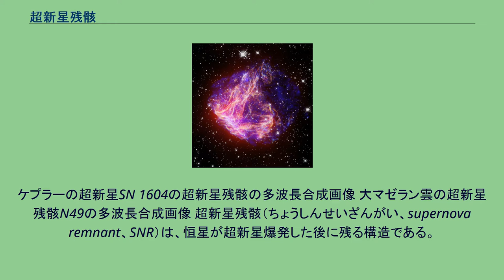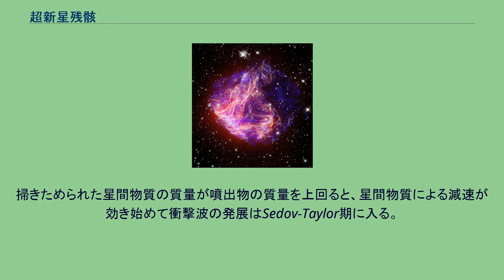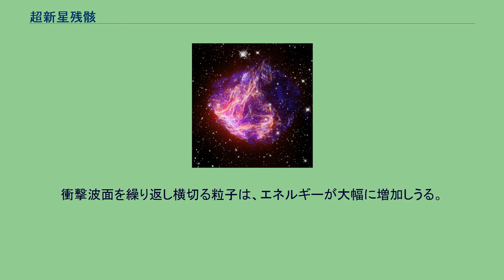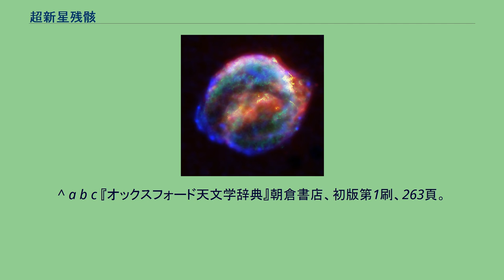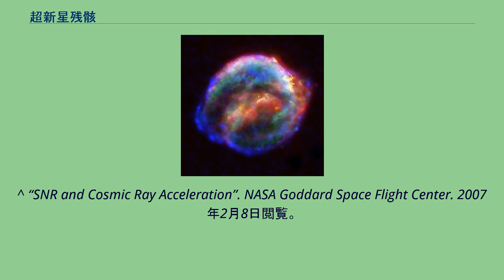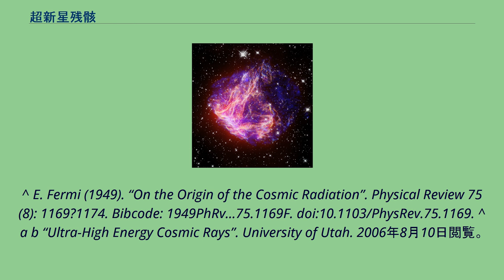超新星残骸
ケプラーの超新星SN 1604の超新星残骸の多波長合成画像 大マゼラン雲の超新星残骸N49の多波長合成画像 超新星残骸（ちょうしんせいざんがい、supernova remnant、SNR）は、恒星が超新星爆発した後に残る構造である。
超新星残骸は、爆発により拡張する衝撃波によって区切られ、恒星からの噴出物と星間物質によって構成される。
恒星が超新星爆発に至るには主に2つの道がある。
いずれの場合においても、超新星爆発は、光速の10%、即ち30,000km/sもの速さで、恒星物質のほとんど全てを吹き飛ばす。
これらの噴出物は超音速となり、星間物質の温度は10,000K、速度はマッハ1000以上にも達すると推測されている。
そのため、噴出物の前面には強い衝撃波が形成され、プラズマを数百万K以上に加熱する。
衝撃波は徐々に遅くなるが、音速以下に落ちるまでに数十万年に渡り数十パーセク以上の領域に広がる。
最も良く観測された若い超新星残骸の1つは、1987年2月に大マゼラン雲で発生したSN 1987Aによって形成されたものである。
他によく知られた超新星残骸としては、かに星雲、増光を記録したティコ・ブラーエから名付けられたSN 1572による超新星残骸ティコ、ヨハネス・ケプラーから名付けられたSN 1604による超新星残骸ケプラー等がある。
既知の最も若い超新星残骸は、銀河系の中心で発見されたG1.9+0.3残骸である。
超新星残骸の膨張は、以下の段階を経る。
爆発によって生じた衝撃波は、膨張しながら星間物質を掃きためていく。
この掃きためられた物質の質量が、爆発によって放出された噴出物の質量よりも小さい限り、衝撃波は減速がほとんどされずに自由に膨張を続ける。
この段階は自由膨張期と呼ばれ、星間物質の密度に依存して数十年から数百年続く。
掃きためられた星間物質の質量が噴出物の質量を上回ると、星間物質による減速が効き始めて衝撃波の発展はSedov-Taylor期に入る。
衝撃波近傍には高温で厚みの薄い殻が形成され、この部分からX線が放射される。
この期間は数万年程度続く。
殻が冷え、数百万Kの熱い内部を包む薄く（1パーセク以下）、高密度（100万～1億原子/m3）の殻が形成される。
これは、圧力による除雪段階である。
殻は、再結合したイオン化水素とイオン化酸素からの可視光放射によってはっきりと見ることができる。
内部が冷え、殻は自身の運動量によって膨張し続ける。
この段階は、中性水素原子からの電子放射によって観測できる。
およそ数十万年から百万年後、超新星残骸の膨張の速度が星間物質の音速と同程度となるため、衝撃波は弱まって消える。
最終的に星間物質と混ざり合う。
超新星残骸は電波とX線の特徴により4つの種類に分類される。
超新星残骸は、銀河内の宇宙線の主な発生源の1つであると考えられている。
宇宙線と超新星の関わりは、1934年にウォルター・バーデとフリッツ・ツビッキーが初めて指摘した。
1964年、ヴィタリー・ギンツブルクとセルゲイ・シロワツキーは、超新星残骸中の宇宙線の加速の効率性が約10%だとすると、銀河系内における宇宙線の消失が補償されることに気づいた。
この仮説は、エンリコ・フェルミのアイデアによる「衝撃波加速」と呼ばれる特殊な機構によって支持された。
実際に、エンリコ・フェルミは1949年に、星間物質内の磁場の雲と粒子の衝突による宇宙線の加速についてモデル化した。
「二次フェルミ加速」として知られるこの過程では、正面衝突によって粒子のエネルギーは一定に増加する。
後者のモデルは、強力な衝撃波面で形成される。
衝撃波面を繰り返し横切る粒子は、エネルギーが大幅に増加しうる。
この現象は、「一次フェルミ加速」として知られている。
超新星残骸は、超高エネルギー宇宙線の生成に必要な高エネルギーの衝撃波面を形成しうる。
X線によるSN 1006の超新星残骸の観測で、この天体が宇宙線の発生源となっていることに矛盾しないシンクロトロン放射を示した。
しかし、約1015 eVを超えるエネルギーは、超新星残骸では十分なエネルギーを供給できず、異なる機構が必要である。
超新星残骸が宇宙線をPeVまで加速できるか否かについては、未だはっきり分かっていない。
将来建設されるチェレンコフ望遠鏡アレイは、この問題に答えを出すこと助けになることが期待されている。
^ a b c 『オックスフォード天文学辞典』朝倉書店、初版第1刷、263頁。
ISBN 4-254-15...